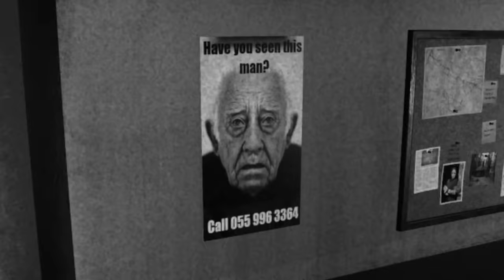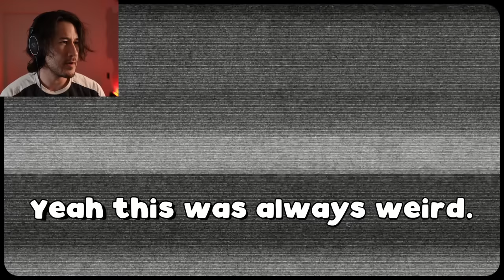I'm On Observation Duty 3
I'm back... for some reason I can't stop staring at these cameras!!